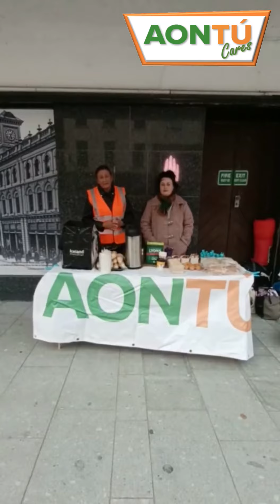Homeless Outreach 27/09/2022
Yet another successful outreach for our homeless friends in Limerick.
A huge thanks to Megan and Michelle and all those who donate and give their time to help us do this.
It is so important we look after our street, and hidden homeless friends.